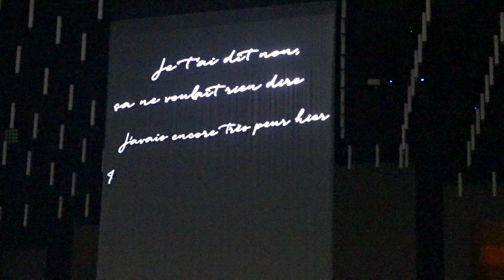Arrivée sur scène / Céline Dion / AccorHotels Arena 25 juin 2016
Arrivée sur scène de Céline Dion lors de son passage en France à L'AccorHotels Arena (bercy) le 25 juin 2016